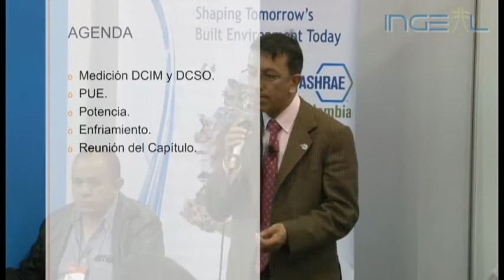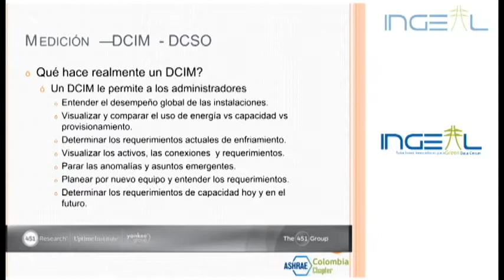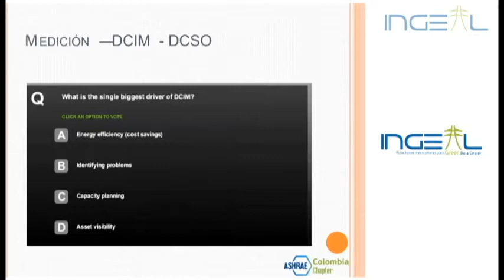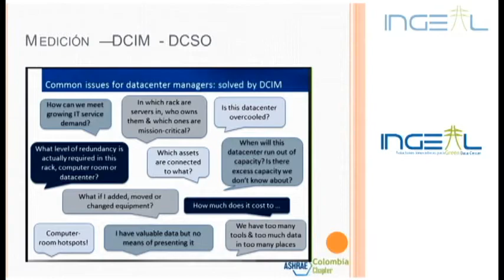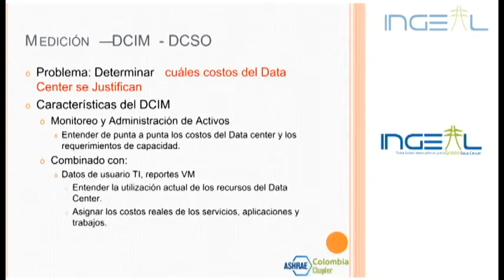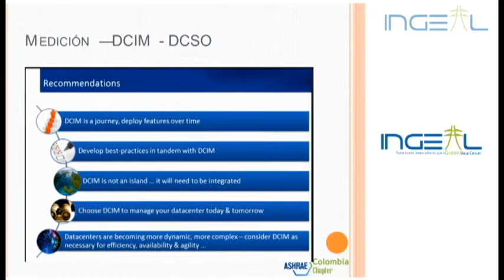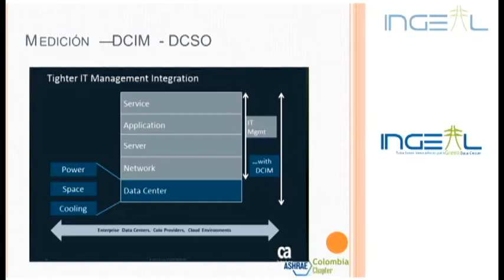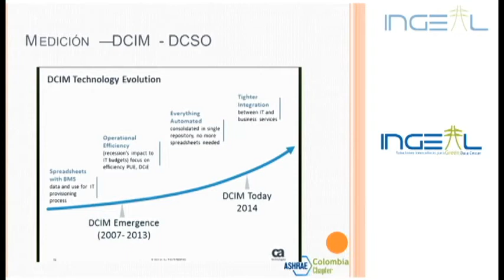Eficiencia Energética en Data Center (1ra parte)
Conferencia del Ing. Gerardo Alfonso, Eficiencia Energética en Data Centers, primera parte.